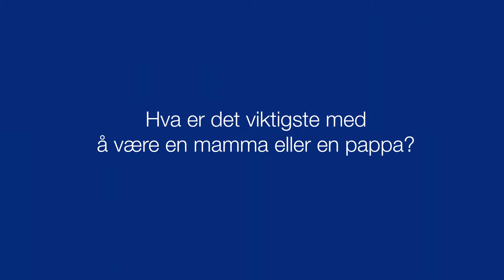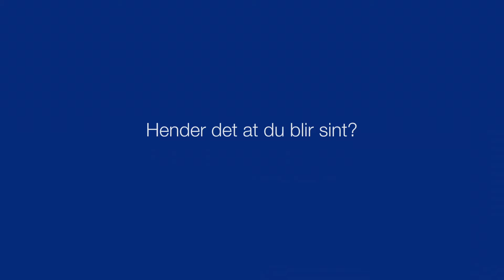Small Men on Big Issues - Hva er det viktigste med å være en mamma eller pappa?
Trodde du likestilling var vanskelig? Det er det ikke! Til og med 7-åringer har skjønt poenget. Se her hva morgendagens menn har å si! Small Men on Big Issues er en likestillingskampanje utviklet av FOKUS – Forum for kvinner og utviklingsspørsmål. Kampanjen har som mål at gutter og menn skal engasjere seg i kampen for likestilling. Se mer på

Did you ever consider gender equality to be a complicated subject? Reconsider. Even 7 year olds get it! Have a look at what they have to say. Small Men on Big Issues is a campaign for gender equality initiated by FOKUS – Forum for women and development. Its goal is to engage boys and men in promoting gender equality.